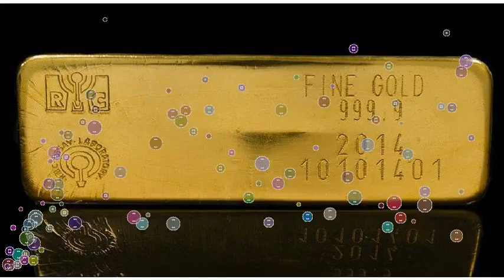Niall Horan Girlfriend Facts